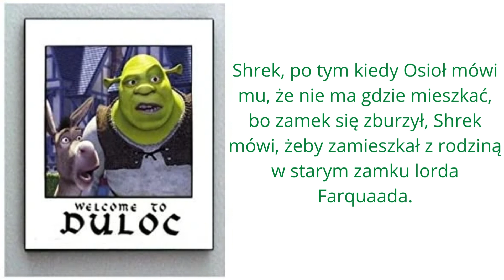Shrek Show sezon 2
Drugi sezon fanowskiej kontynuacji serii Shrek.

0:00 - Wstęp
0:10 - Błotna historia
0:20 - Powrót do Duloc
0:30 - Zasiedmiogórogrodzkie opowieści
0:40 - Kot traci pamięć
0:50 - Zjazd ogrów
1:00 - Shrek na plaży
1:10 - Shrek na prezydenta
1:20 - Nowe Show Shreka
1:30 - Zakończenie